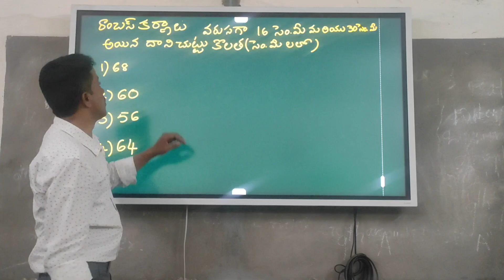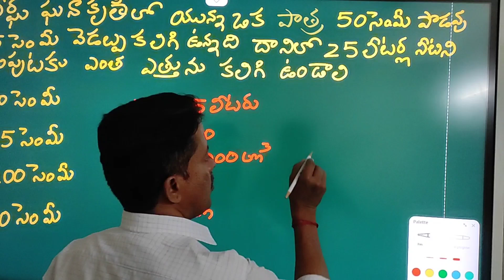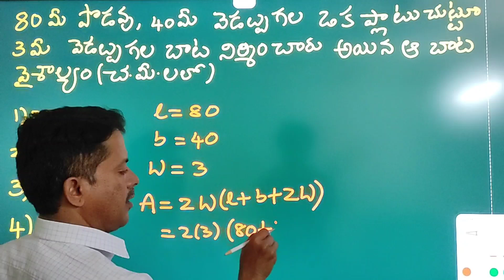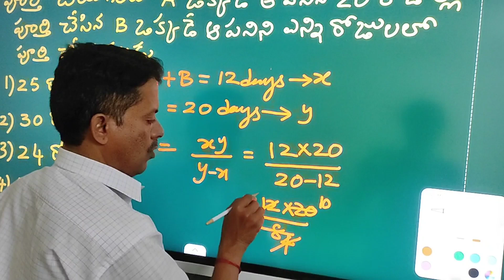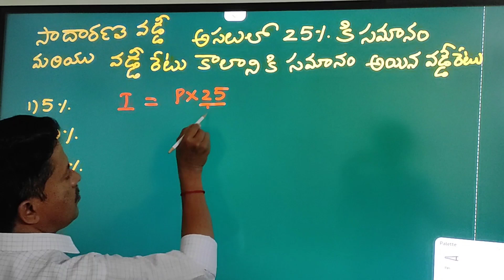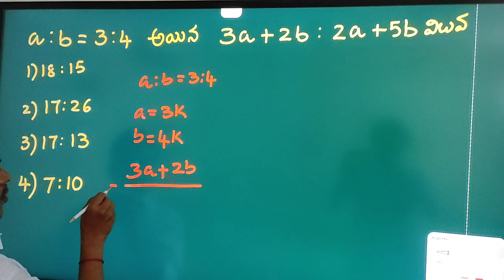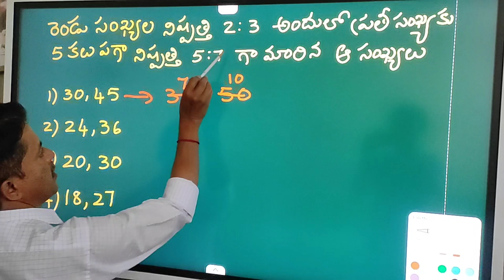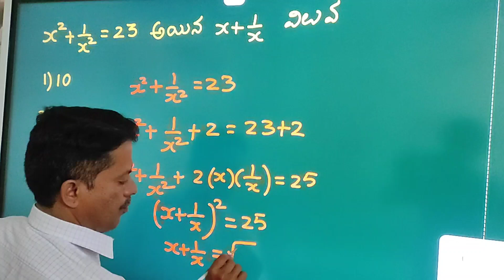TET, DSC SGT ,SA, MATHS PREVIOUS PAPERS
TET,DSC MATHS PREVIOUS PAPERS